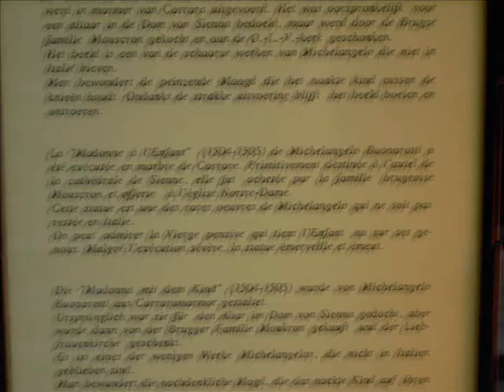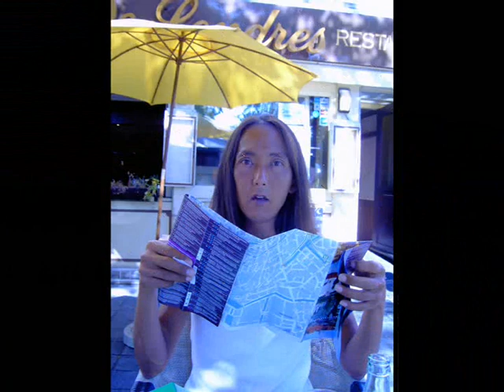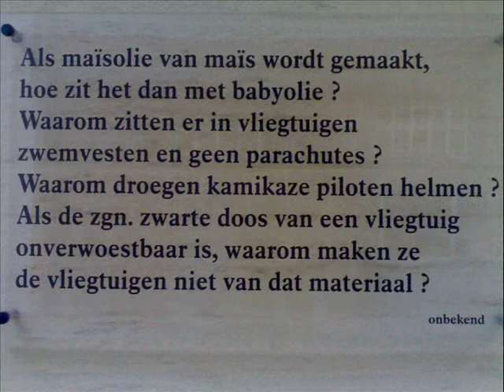Bruges aout 2007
Bruges 5 au 7 aout 2007